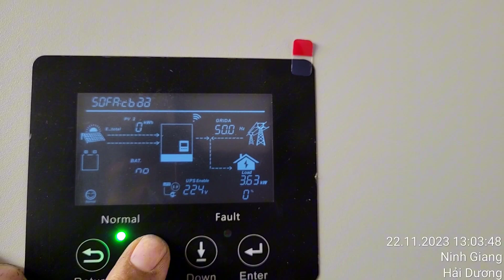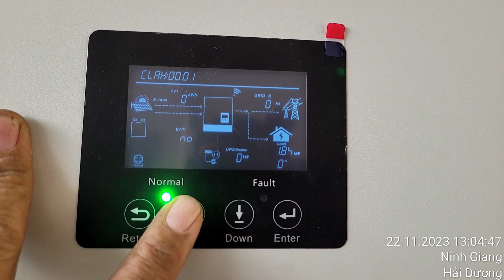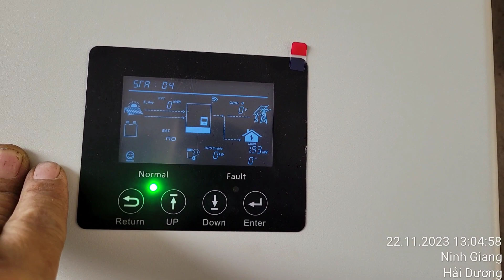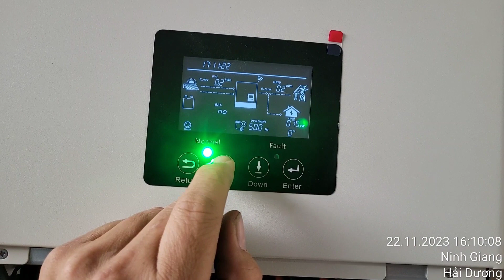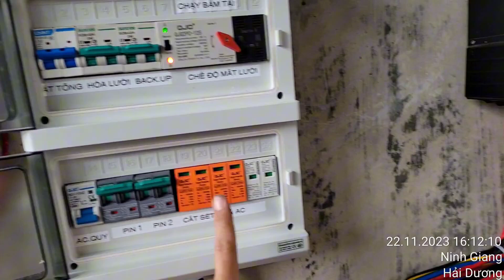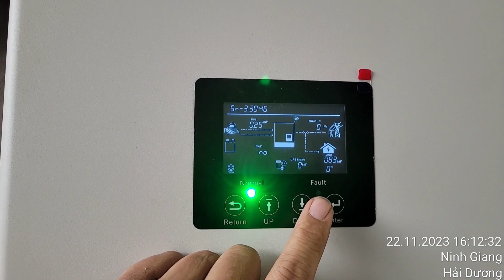HỆ THỐNG NLMT HYBRID 6.3kw, biến tần Hybrid Luxpower SNA 6000 kết hợp máy phát điện 110V